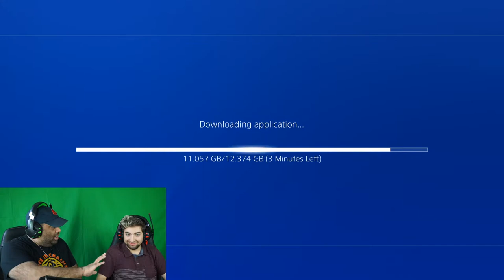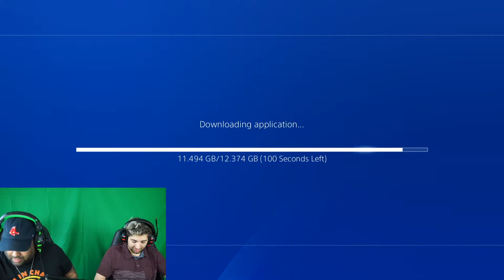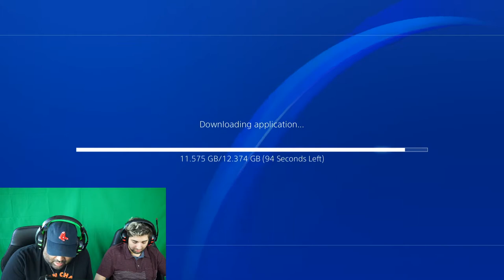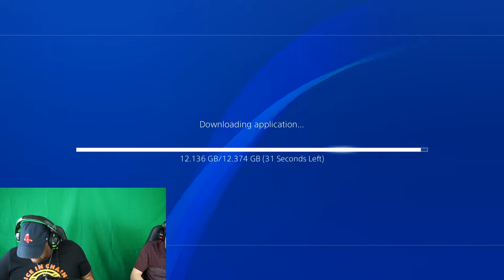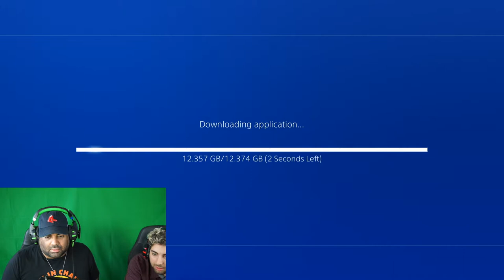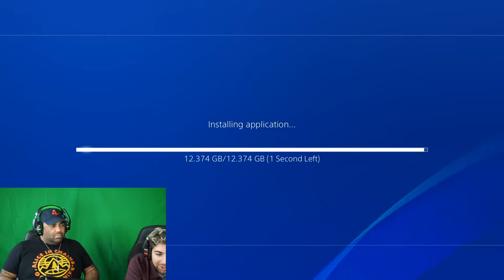Alex Lopez & The Chezbros (Knockout City)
In the Absence of Your Light by Alex Lopez

Alex Lopez Rocks:

The Alex Lopez Band

SpinFit:
3 Village Square, Westminster, MA 01473